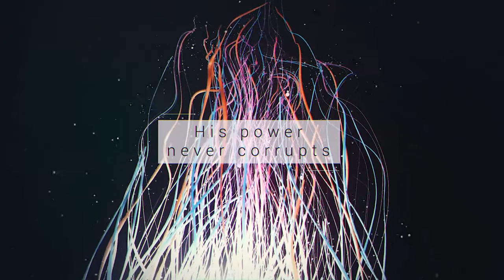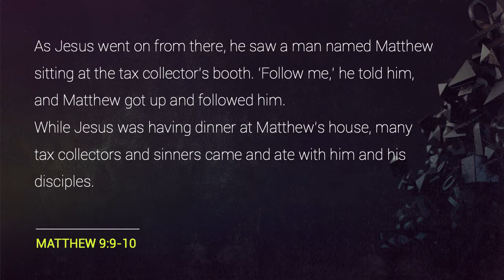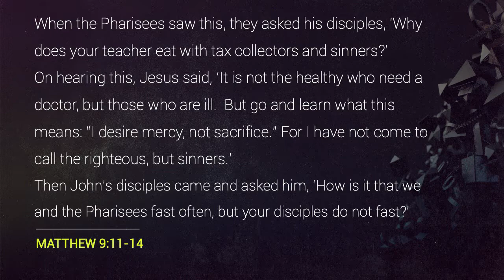New Wineskin - Matthew 9:9-17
Sermon archive from June 5, 2020 featuring Pastor Bruce Boria.